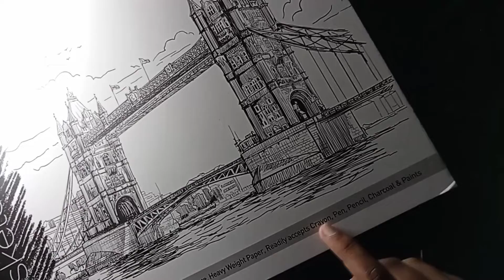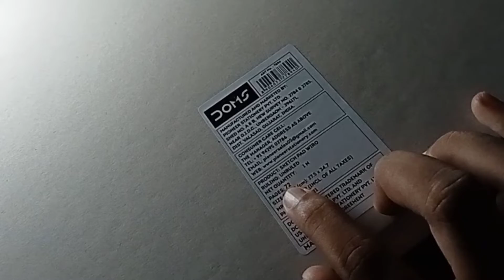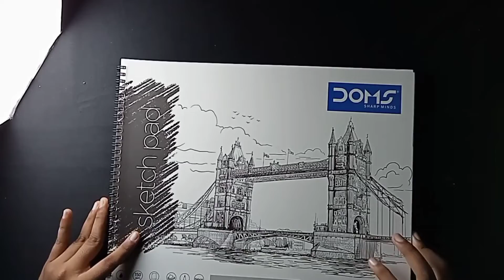New sketch pad buy only - 150 😱😱💥💥💥🔥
sketch pad

agar video atcha laga to please follow  this step❤❤

Shear 🙏❤❤❤❤